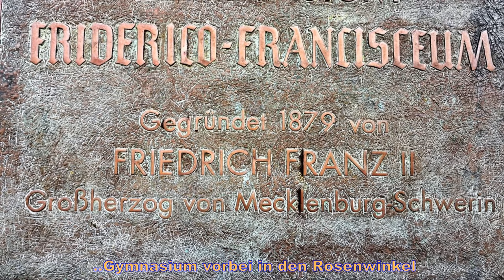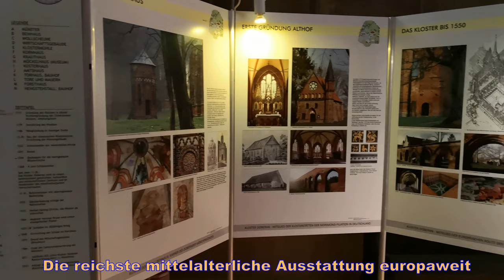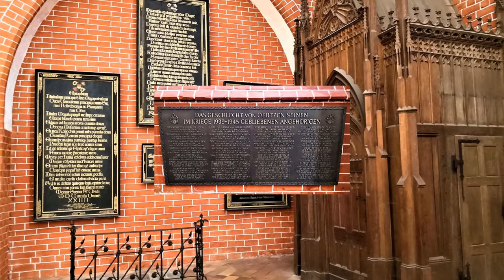Wandern an der Ostsee - Erkundung von Bad Doberan(2018, 4k)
Die  Erkundung von Bad Doberan startet am Molli-Bahnhof und geht zum Zentrum am Gymnasium mit dem Rapunzel-Turm vorbei und am Wallgraben entlang zum ehemaligen Zisterzienserkloster. Danach geht es zur Besichtigung des Münsters(auch Perle der norddeutschen Backsteingotik genannt) mit seinen in Europa einmaligen Schätzen aus dem 13. Jahrhundert. Von dort am Beinhaus vorbei durch den Johann-Sebastian-Bach Garten und über das Neubaugebiet Kammerhof zur 1,8 km langen Lindenallee mit der Mollibahnstrecke. Über die Goethestraße geht es zum kleinen Kurpark(Kamp) mit dem Weißen und Roten Pavillon und weiter zum Startpunkt.